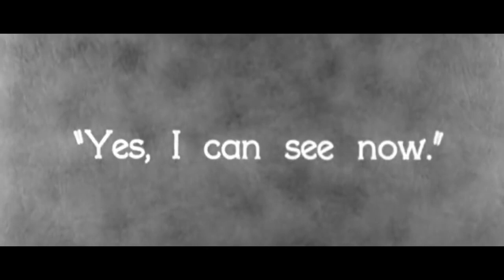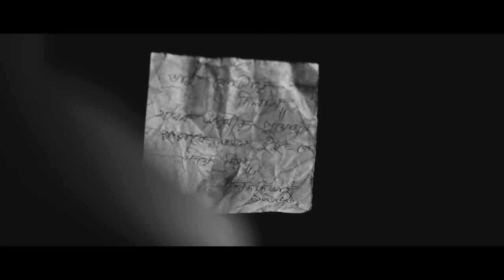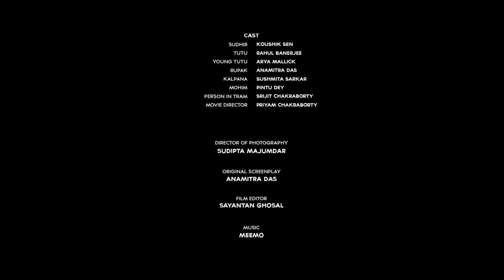Gramophone Bengali Short Film Koushik Sen Rahul Banerjee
For private and non business purpose